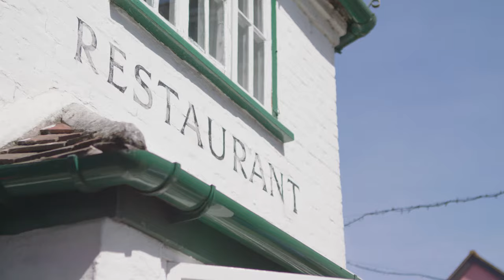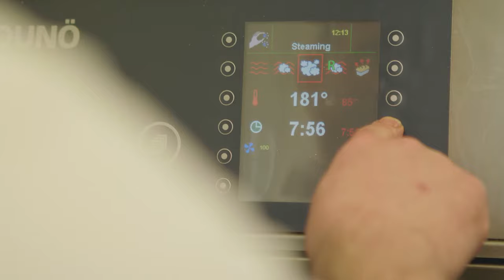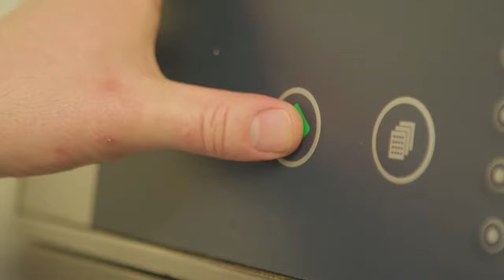Off the Block: Andrew DuBourg, Beef Dish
Head chef at The Elderflower Restaurant, Andrew Du Bourg shows us how you can make the most of quality beef with this incredible dish!